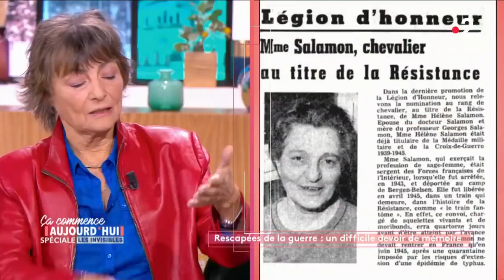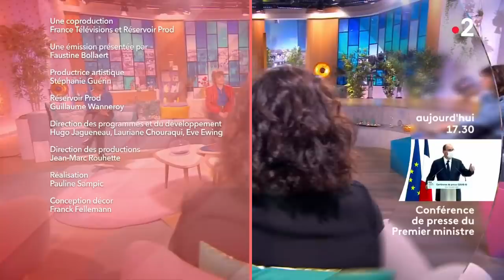Rescapées de la guerre : un difficile devoir de mémoire - Ça commence aujourd'hui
Elles ont vécu les horreurs de la guerre alors qu'elles n'étaient que des enfants. Des histoires dans l'Histoire, pour ne jamais oublier.

« Rescapées de la guerre : un difficile devoir de mémoire » diffusée le 14/01/2021 à 13h55 sur France 2.